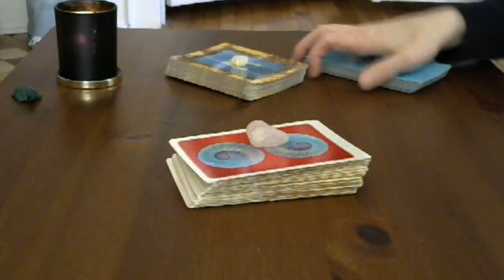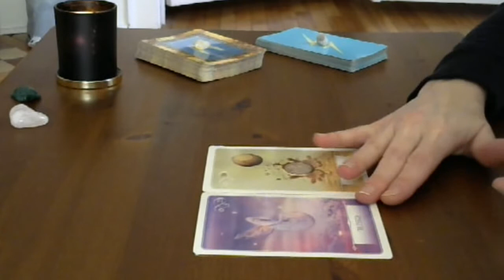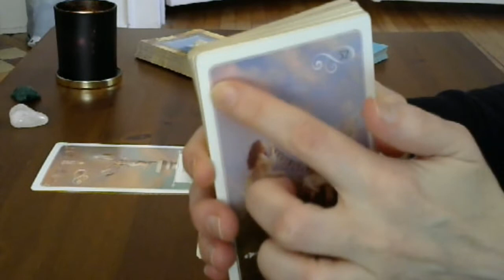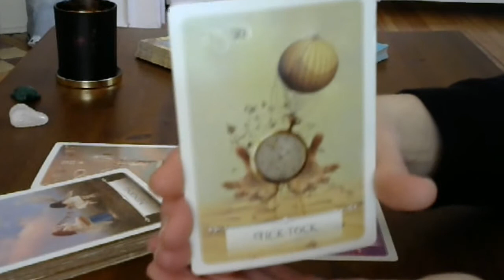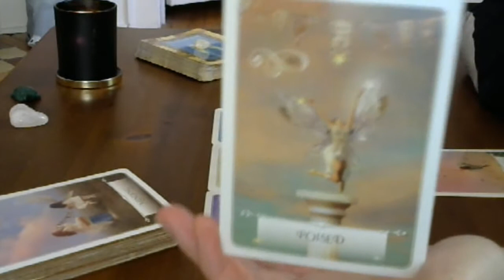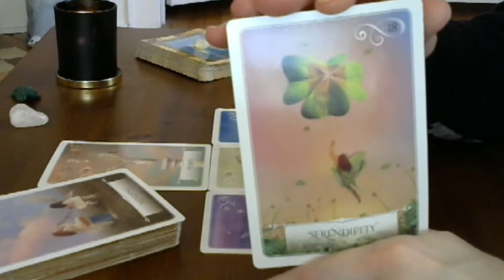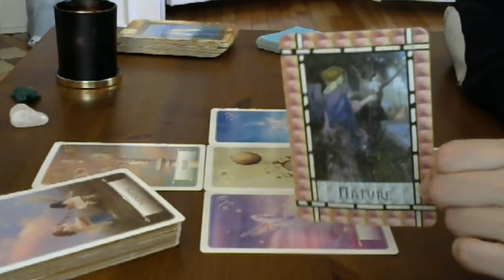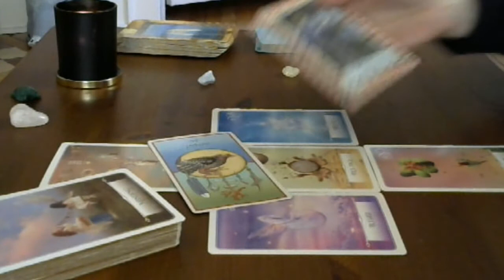Scorpio April 15-21st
Personal readings are $25/30 minutes.  I am happy to Skype or Google chat with you for these readings.  If you are in the HRM (Nova Scotia) area, we can meet in person possibly.  :)

The cards I used are: